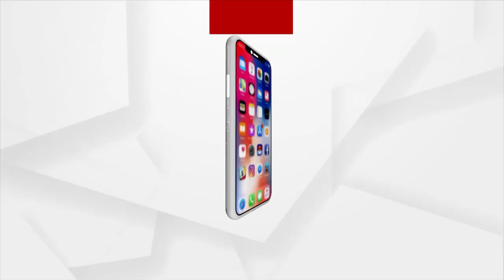Balangir: Villagers of Themera block staged Protest demanding recounting of Sarpanch Candidate Votes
Villagers of Themera block of Balangir district staged Protest demanding recounting of Sarpanch Candidate Votes in Odisha Panchayat elections 2022.